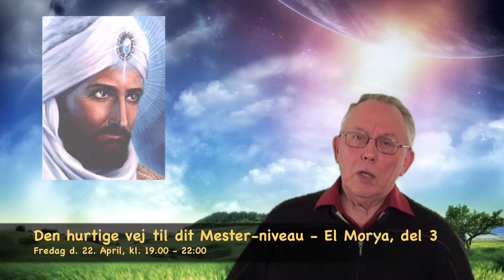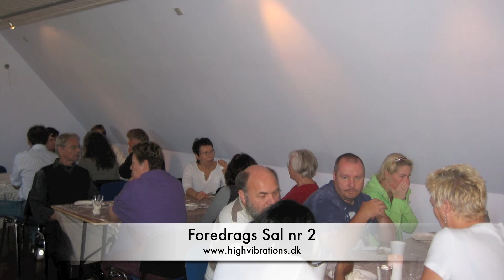Den hurtige vej til dit Mester-niveau - El Morya, del 3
Den hurtige vej til Mester-niveau - El Morya, del 3
Fredag d. 22. april, kl. 19.00
High Vibrations Center, Strandskovvej 3, Liseby, Møn

Du har 2 formål med dit liv på Jorden,
1: Finde ud af hvad der er dine opgaver
2: Løse dem.
Som en gave beregnet til spirituelt søgende mennesker kanaliserede El Morya i 1993, 1994 og 1995 syv indvielser, som vil
kunne løse den første del af din opgave for dig. Denne enestående læreproces er nu sammensat til 3 foredrag, hvor vi
gennemgår El Moryas udviklingsprincipper og teknikker.

3. foredrag
11. indvielse: Inter-dimensionelle rejser.
12. indvielse: Legemliggørelse af Dit Højere Selv.